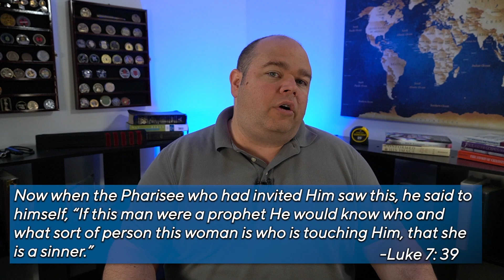Commands of Christ: Command 1 - Repent and Believe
God's Word Made Simple is the social media branch of Simple Servant Ministries and exists to provide online discipleship for Christians that are new to the faith, or have never been discipled!
In today's video, we are introducing our newest series, known as the Commands of Christ! This series is part of a larger discipleship framework (see links below) and we're excited to be able to share it here! This series will be approximately 12 weeks long, covering introductory material and ten commands of Christ, found in Acts 2:36-47, which describes the practices of the early church. This study can be done alone or, preferably, as part of a small group of people who want to grow in their faith in Jesus Christ and want (or need) a starting point. You may also find these videos helpful in leading a small group if you prefer having a video-format, followed by discussion.

As mentioned in the video, we did not create the material covered herein, God's Word Made Simple is simply using it as a teaching resource. Aaron was introduced to this material in seminary and you can find the material at both of the following links:

Chapters:
00:00 Intro
00:49 Review and plan/ Use print out provided in link
01:36 Loving accountability/ Fish and Follow Goals - Mark 1:17
02:55 Vision - Church Circle
05:35 Mark 1:15
06:10 Luke 19: 1-2
07:38 Luke 19: 3-4
08:23 Luke 19: 5-6
08:56 Luke 19: 7-8
10:24 Luke 19: 9-10
11:20 Luke 7: 36-37
13:32 Luke 7: 38-39
16:55 Luke 7: 40-42
18:08 Luke 7: 43-48
20:33 Luke 7: 49-50
23:44 Questions for understanding
27:35 Retell the story
29:43 Repent - Romans 3:23
30:08 Our cost/gift - Romans 6:23
31:28 Confess and believe - Romans 10: 9
32:47 Who - Acts 2: 28-41
33:13 See 1 John 1: 9 and John 10:28

If you want the best and shortest way to support us, head over to our PayPal